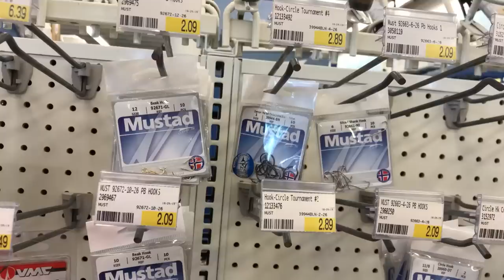Building A Tarpon Box - Just The Good Stuff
To get organized for this Tarpon season, I wanted to build a Tarpon/tackle box.  Included would be all my necessary gear for any type of Tarpon action.

The RODS AND REELS:

1) Esky Rods - Spinning 7' (Med 12-15lb Saltwater) - Slow Parabolic Action - Solid Carbon - Fuji Guides(8) and Reel Seat.
-20lb Power Pro

2) Esky Rods - Spinning 7' (Med/Hvy 15-20lb Saltwater) - Fast Action - Solid Carbon - Fuji Guides(8) and Reel Seat.
-30lb Power Pro

3) Esky Rods - Spinning 7' (Med 12-15lb Saltwater) - Med Fast Action - Solid Carbon - Fuji Guides(8) and Reel Seat.
-50lb Power Pro

4) Esky Rods - Spinning 6'4" (25-30lb Saltwater) - Mod-Fast Action - Solid Carbon - Fuji Guides(9) and Reel Seat.
-65lb Power Pro

Esky Rods
920 B Kennedy Drive

The Kayaks
1) 2010 Wilderness Systems Tarpon 140.
2) 2012 Hobie Adventure Island w/ Outboard Motor Mount
 - 2010 Suzuki 2.5 HP 4-Stroke Outboard
 - Lowrance Hook-5

1) 7' MH Shimano Teramar, TMS-X70MH, Line Wt. 10-20lb, Lure Wt 1/2-1 1/2oz, Power: Medium Heavy, Action: Extra Fast

2) 7'  H Shimano Teramar, TMS-F70H, Line Wt. 15-20lb, Lure Wt 1/2-2oz, Power: Heavy, Action: Med Fast

3) 5'8" XH Shimano Treval Jigging Trigger Rod, TVC-58XH, Line Wt. 80-200, Lure Wt, 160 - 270grams, PowerExtra Heavy

4) 7'6" M Hurricane Calico Jack IM7, CAJ-457, Line Wt. 8-17lb, Lure Wt 3/8-3/4oz, Power: Medium

5) 6' Ande Tournament Stand Up Rod, ASU-601A SDRMH, Line Wt. 20-50, Power: Medium Heavy

6) 6'6" Shimano Trevala, TVC-66MH, Line Wt. 50-100lb, Jig Wt 50-100g, Power: Medium Heavy, Action: Medium Fast

7) 7' Shimano Trevala, TVC-70ML, Line Wt. 20-50lb, Jig Wt 55-135g, Power: Medium Light, Action: Medium Fast

Cast Nets
-5' 3/8" Plastic enclosed weights
-6' 3/16" Super Spreader SS-1000 1 lb per foot
-7' 3/8" Mako 1lb per foot

Filming
Panasonic G7
-14-42mm F3.5-5.8
-20mm F1.7
Software: Adobe Premiere Elements and Photoshop Elements